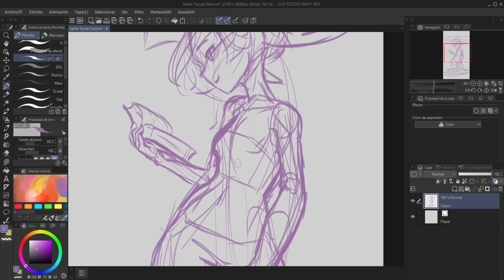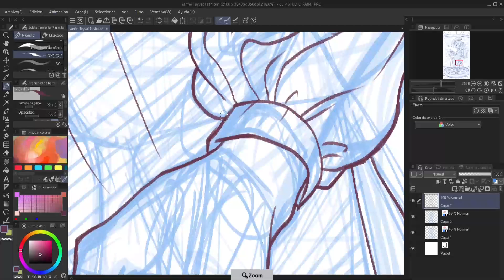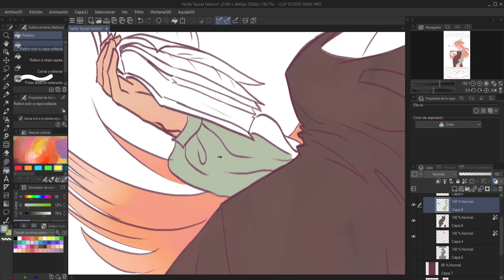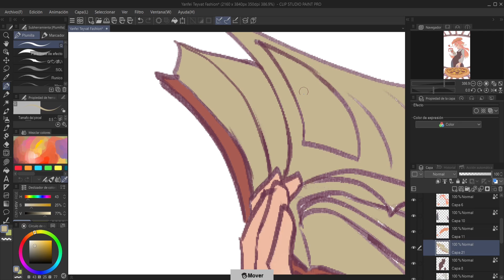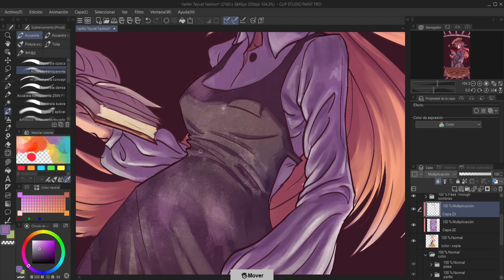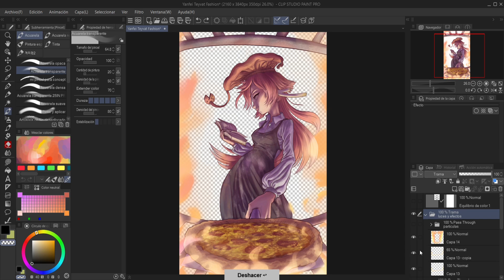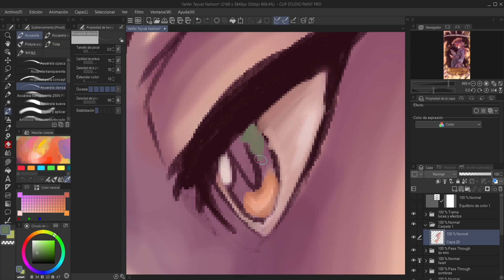Yanfei speedpaint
Hola gente, espero que estén bien, les traigo el speedpaint de yanfei  que hice para el Teyvatfashion de Genshin Impact con Xppen, pero algo resumido ya que no sabia de que tema hablar, y siento que hubiera estado bien haber terminado de elaborar el video antes que finalice el concurso, por suerte llegué a participar del concurso, pero no gané xD aun asi disfrute del proceso y me alegra mucho haber participado, gracias al concurso volvi a jugar el juego XD
espero que les guste el resultado
Mis redes

Tienda con  @tiffasayju
Alfatitanica: